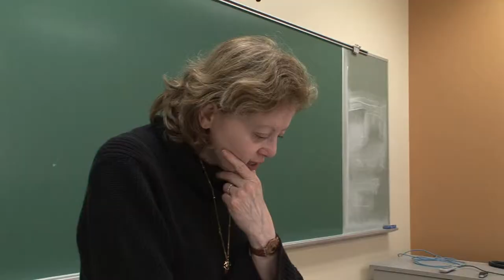INDELIBLE LALITA Trailer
"I suppose that is the whole process of living... There's the wear and tear on so many levels, on your body and your psyche. And of course it leaves its indelible mark or its stamp on you." - Lalita Bharvani

Indelible Lalita tells the story of a woman whose body has been painfully transformed by ovarian cancer, breast cancer, heart failure and a dramatic loss of skin pigment.  Lalita Bharvani is beautiful -- but her pale, scarred body reads as a record of her difficult life experiences.

For more information about the documentary and how to participate in a screening, please